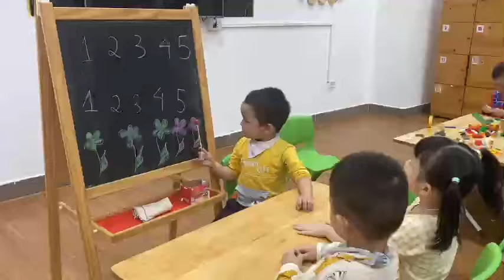BÉ LINH MINTV DÀN ĐỒNG CA MÙA HẠ, TỔ ĐỘI ONG VÒ VẼ